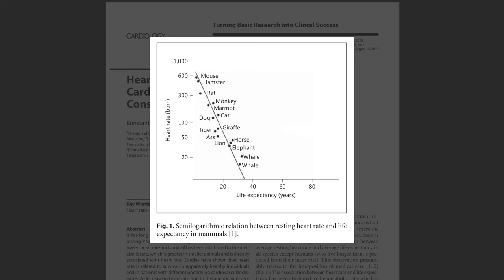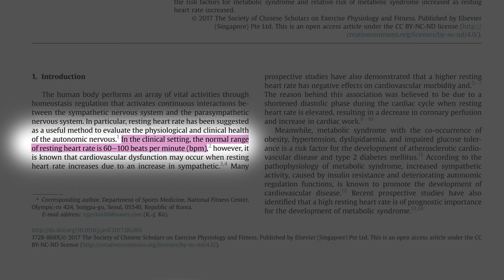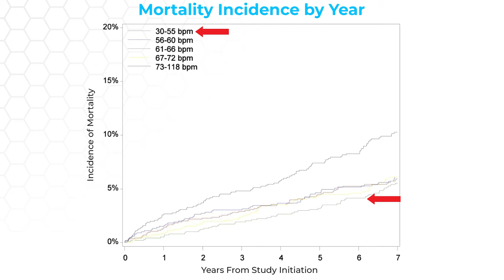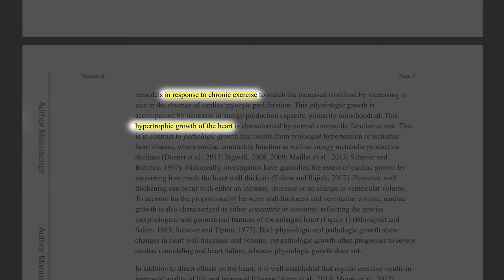My Resting Heart Rate is Plummeting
Can resting heart rate predict life expectancy? What’s been causing mine to drop so rapidly? And what is an optimal beat rate? Well, let’s get into it!

00:00 Intro
00:25 Heart Rate and Life Expectancy
01:35 Optimal Resting Heart Rate
02:52 Heart Adaptations to Exercises
04:20 Fun Fact
04:37 Final Thoughts

Free Health Kit and Newsletter Sign-up:
✅ Stream a Mobility Flow Workout
✅ Receive a Whole Foods Plant-Based Recipe
✅ Obtain the Top 10 Bedroom Sleep Tips

I look forward to sharing my journey to healthier and happier!
-Brandon Zerbe